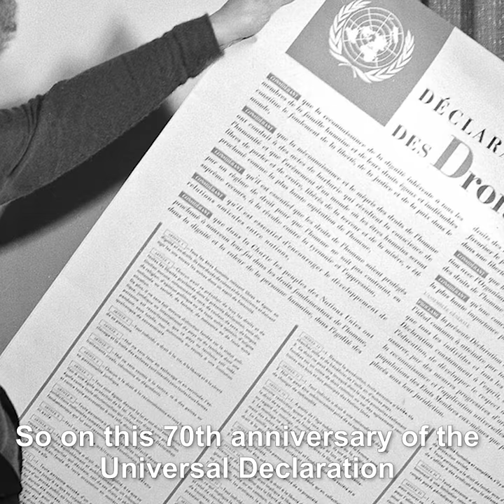What image gives you hope for human rights?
2018 feels like the year with no end. Images of hate and violence against communities, activists, and journalists dominate the news. But we know that images can also change the world. So on this 70th anniversary of the Universal Declaration of Human Rights, we invite you to choose hope. What image gives you hope for human rights?